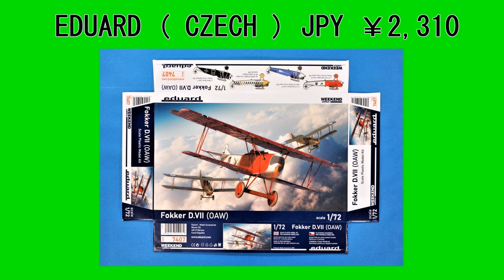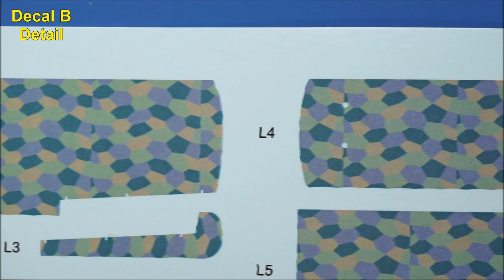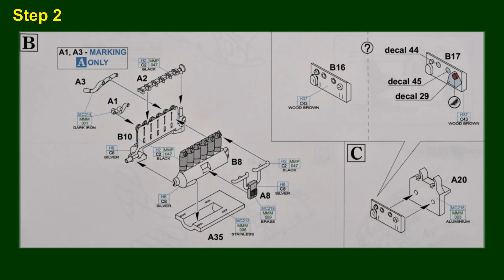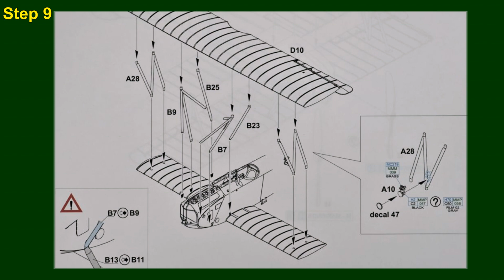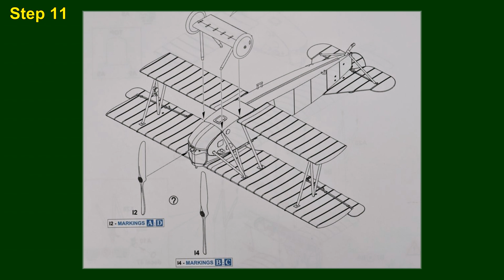Step by Step 1/72 Fokker D.Ⅶ (OAW) EDUARD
Fokker D.Ⅶ 1/72 Eduard ( 2021 REBOX )
Base kit Fokker D.Ⅶ 1/72 Eduard ( 2019 NEW TOOL )